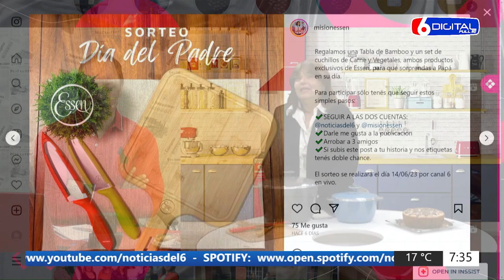31 05 23 MIRTHA SAUCEDO-MISIONESSEN-UNA RECETA MUY SENCILLA DE PREPARAR